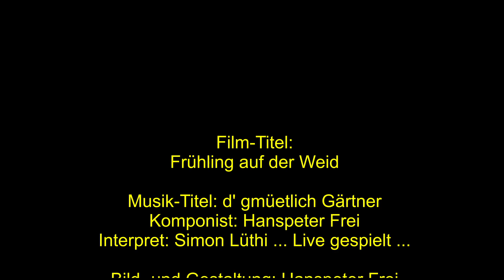Frühling im Tal ... Toggenburg (Musik: Simon Lüthi)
Frühling auf der Weid ... dieser Film wurde für alle Blumen-und Gartenliebhaber(innen) gemacht.
Das Toggenburg von seiner schönsten Seite. Mit meinen Videos möchte ich Ihnen einige erholsame Minuten, in dieser hektischen Zeit, bereiten. Alle Bilder- und Videos sind auch auf meinem Facebook Account bereitgestellt …unter: Hanspeter Frei
Geniessen Sie die Videos am Fernseher, sie wurden alle in HD Qualität hochgeladen.
Än liebe Gruess us üserem schöne Tal, dem liebliche Toggeburg.